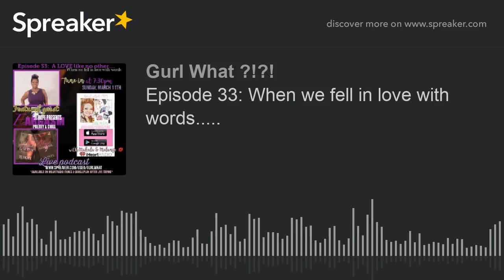Episode 33: When we fell in love with words.....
A LOVE story like no other.
Co-hosts Makeda & Melanye feature word addict Author TJ Hope in the "Gurl Cave" to elaborate on LOVE, WRITING & HUSTLE.  Drink of the day & Novel:  Hood Lemonade by TJ Hope